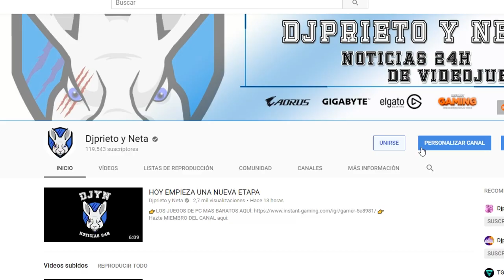XBOX | PRIMERA GRAN NOTICIA DEL X018 QUE SE CELEBRA EN MEXICO !